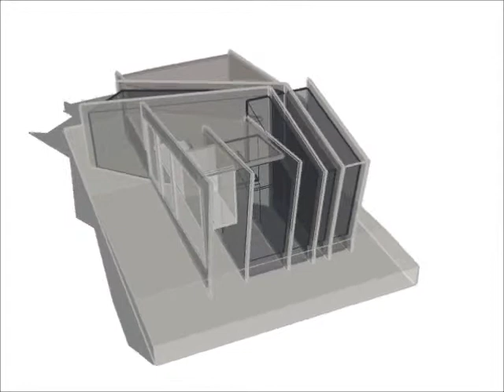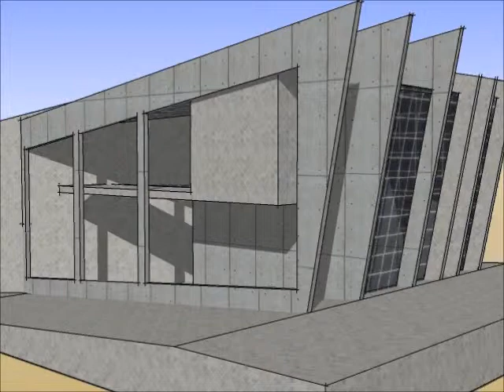Iglesia "TOCOPILLA"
Maqueta digital